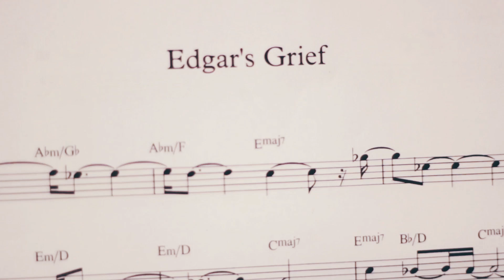Uvira/Bruno/Hafizi Trio - EDGAR'S GRIEF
Composed and arranged by Jan Uvira.

Jan Uvira - piano
Alessio Bruno - double bass
Martin Hafizi - drums

Mixed and mastered by Jaap Velenturf.
Filmed and edited by Liam Alexander Domonkos.

Recorded at the WMDC Studio (Codarts) in Rotterdam, The Netherlands,
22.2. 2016